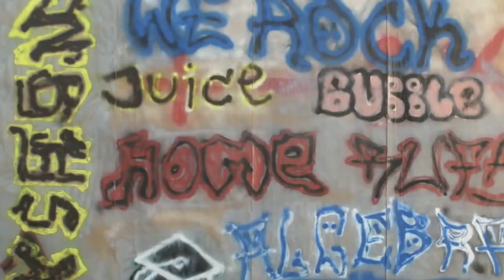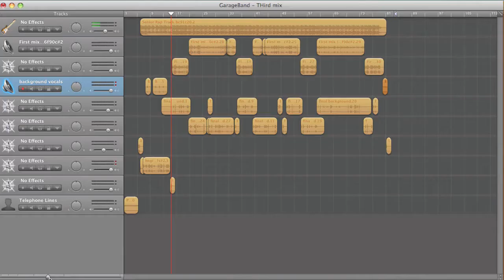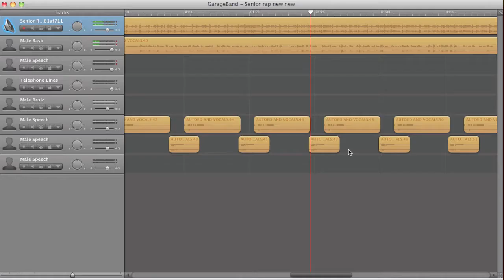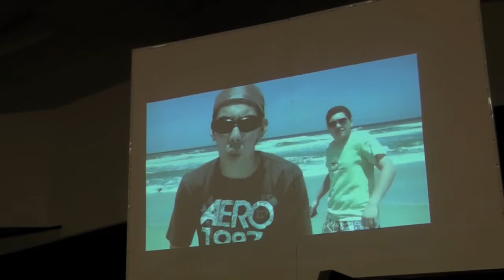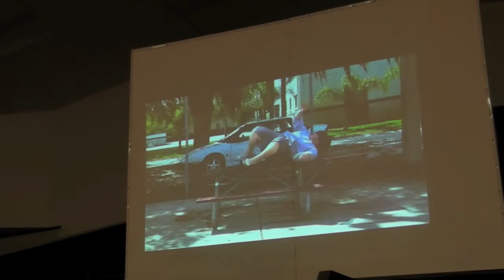Vlog 8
Today we talk about the homeschool rap and how we made it.